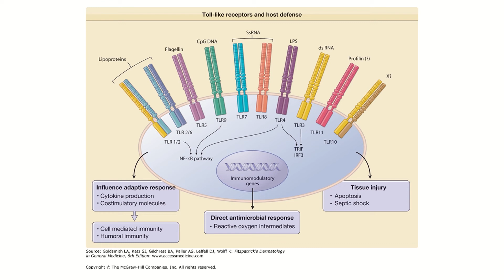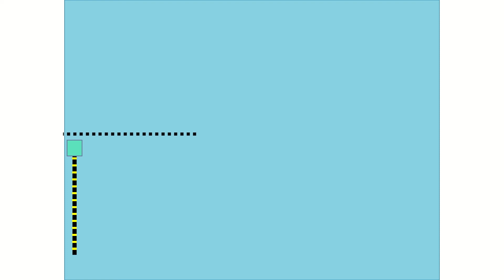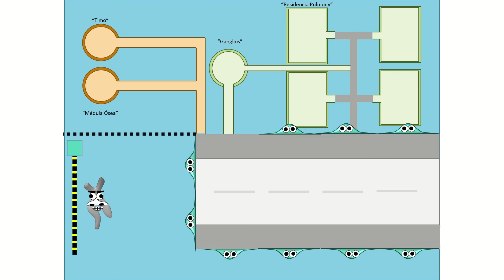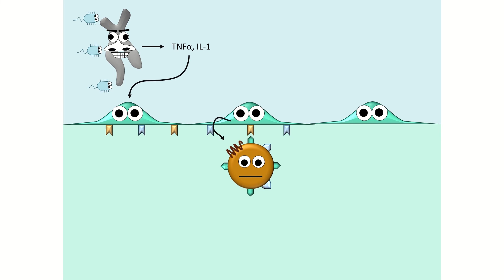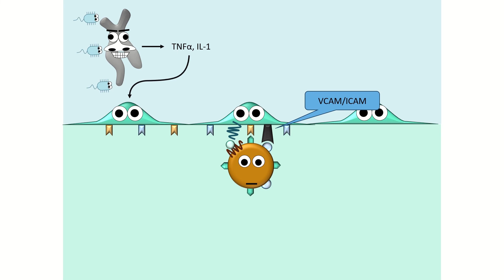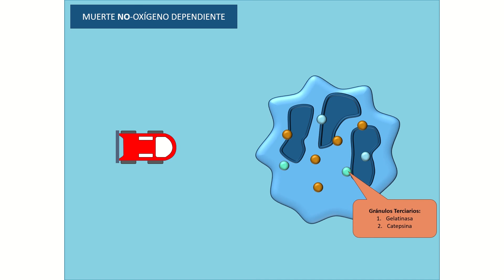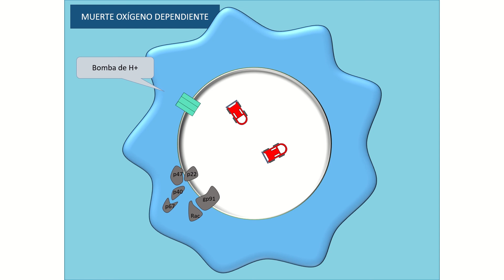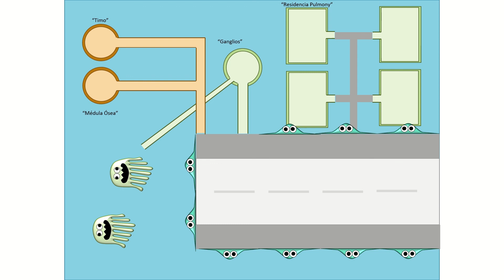¡La Respuesta Inmune Innata, seguimos aprendiendo! | Cap. 2 | Inmunología | ft. Mr. Brain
Las voces de Mr. Brain y otros fueron realizadas por el Profe Gepo,

¿Estás aprendiendo inmunología y te ha costado entenderla?

¿Por más que lees y lees no ha sido posible resumir la inmunología de una forma sencilla?

¿Quieres afianzar tus conocimientos en inmunología?

¿Quieres recordar algo de inmunología y de como funciona?

Si tu respuesta es ¡SI! a alguna de estas te invito a ver este maravilloso vídeo.

VIDEOS IMPORTANTES
Completa la serie de inmunología con otro video: